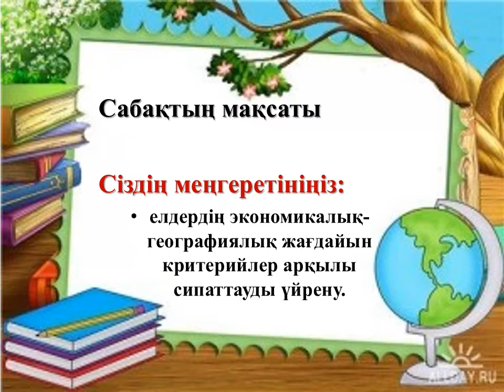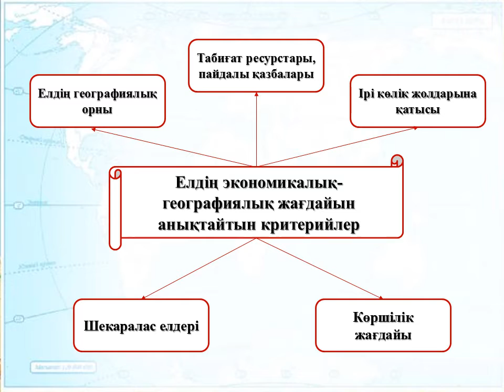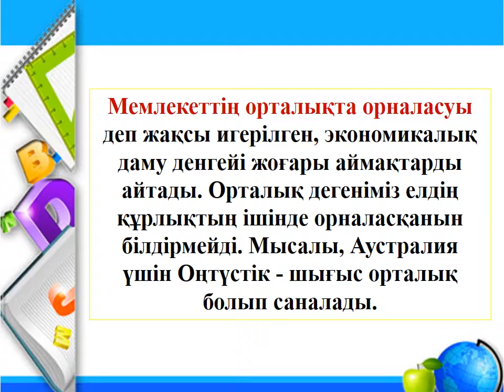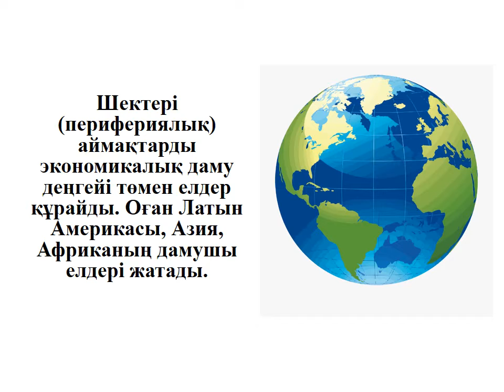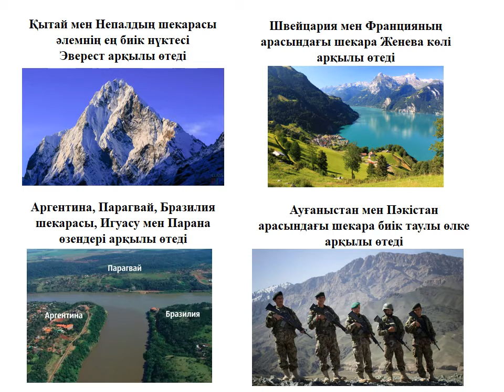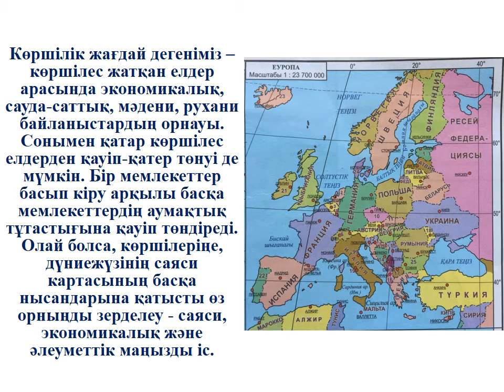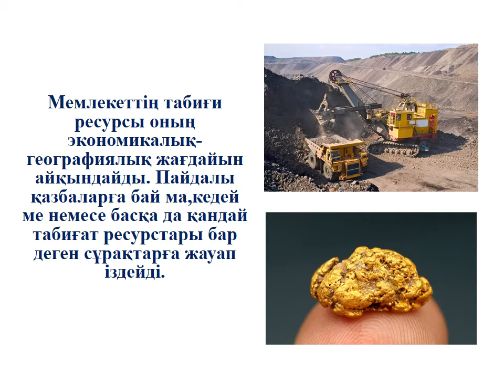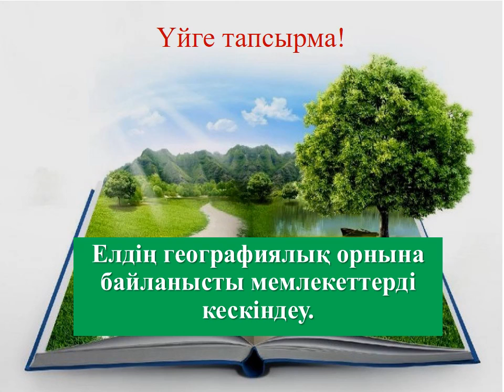География Турымбетова Нурсулу шаян лицей